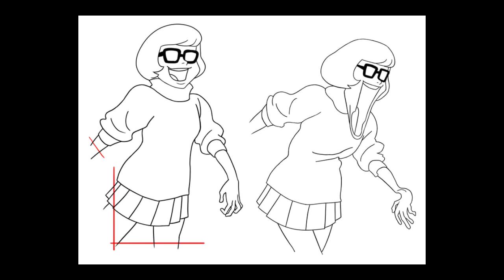Learning With Pibby:Apocalypse Leaks#2